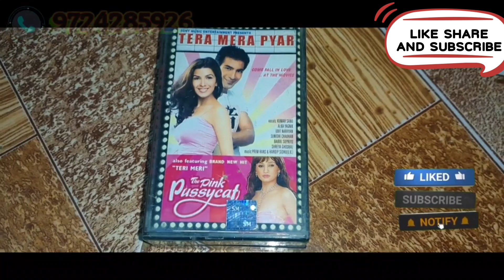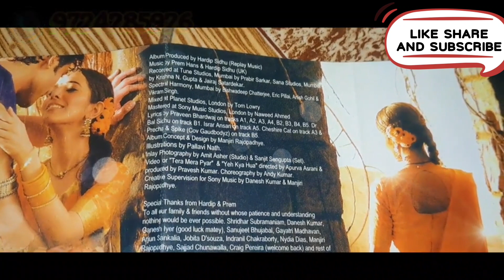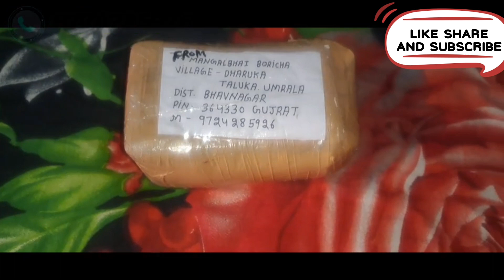LAQSHYA MOVIE AUDIO CASSETTE SOLD GUJARAT TO KERALA